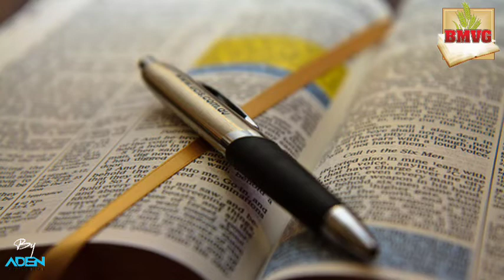Hébreux : Chapitre 9